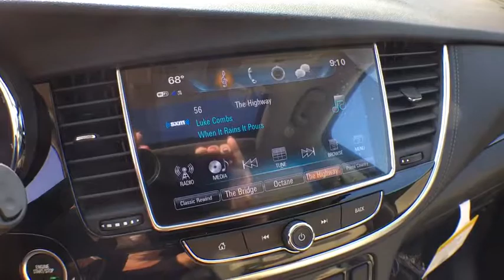2017 Buick Encore Aurora, Denver, Parker, Centennial, Littleton, CO H1304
2017 Buick Encore
2017 Buick Encore AWD 4dr Essence - Stock#: H1304 - VIN#: KL4CJGSB7HB224491

NAV, Sunroof, Heated Seats, Back-Up Camera, Satellite Radio, Dual Zone A/C, Remote Engine Start, Onboard Communications System, All Wheel Drive, AUDIO SYSTEM, BUICK INTELLILINK RADIO... ENGINE, ECOTEC TURBO 1.4L VARIABLE VA... BLACK CHERRY METALLIC, ESSENCE PREFERRED EQUIPMENT GROUP, MOONROOF, POWER, TILT-SLIDING, Turbo. BLACK CHERRY METALLIC exterior and SHALE / EBONY ACCENTS interior, Essence trim. FUEL EFFICIENT 30 MPG Hwy/24 MPG City! READ MORE! KEY FEATURES INCLUDE: All Wheel Drive, Back-Up Camera, Satellite Radio, Onboard Communications System, Remote Engine Start, Dual Zone A/C. Privacy Glass, Keyless Entry, Steering Wheel Controls, Child Safety Locks, Electronic Stability Control. OPTION PACKAGES: EXPERIENCE BUICK PACKAGE includes (IO6) Buick IntelliLink Radio with Navigation, (CF5) tilt-sliding power moonroof and (RV8) 18 7-spoke chromed aluminum wheels, MOONROOF, POWER, TILT-SLIDING, AUDIO SYSTEM, BUICK INTELLILINK RADIO WITH NAVIGATION, AM/FM STEREO with 8 diagonal Color Touch Screen, includes 2 USB ports, Bluetooth streaming for audio and select phones and Phone Integration for Apple CarPlay and Android Auto capability for compatible phone, BLACK CHERRY METALLIC Includes (CM5) Black Carbon Metallic lower exterior accent color, Paint code W700S.), ESSENCE PREFERRED EQUIPMENT GROUP Includes Standard Equipment, TRANSMISSION, 6-SPEED AUTOMATIC, ELECTRONICALLY-CONTROLLED WITH OVERDRIVE includes Driver Shift Control (STD), ENGINE, ECOTEC TURBO 1.4L VARIABLE VALVE TIMING DOHC 4-CYLINDER SEQUENTIAL MFI (138 hp [102.9 kW] @ 4900 rpm, 148 lb-ft of torque [199.8 N-m] @ 1850 rpm) (STD). WHY BUY FROM US: One of the few family owned and operated dealers in the Denver metro area Plus tax and title fee. Horsepower calculations based on trim engine configuration. Fuel economy calculations based on original manufacturer data for trim engine configuration. Please confirm the accuracy of the included equipment by calling us prior to purchase.